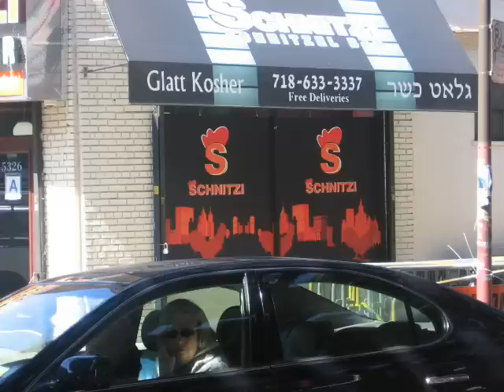PURIM 13th-AVE BORO PARK-ARE YOU IN VIDEO??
Kids young and old celebrating Purim on 13th ave and all around Borough Park and around the world. Wearing wonderful costumes and masks. A day for exchanging
gifts, eating, DRINKING, having a family meal and prayers